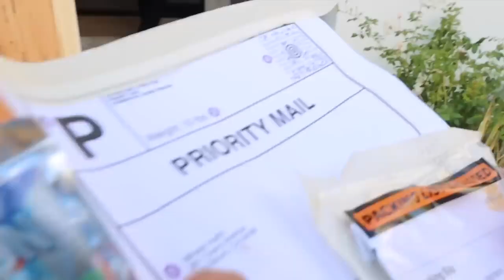LAST TO LEAVE QUICKSAND WINS $10,000!!